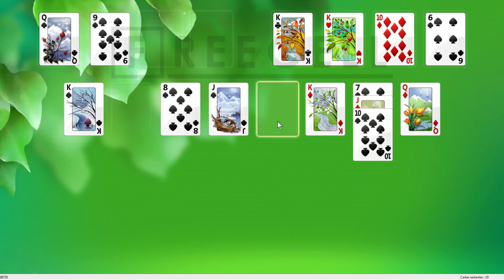Solution to freecell game #28735 in HD